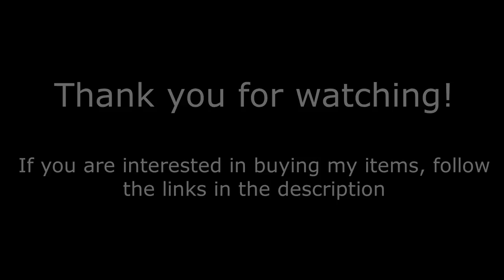Industrial Steampunk Bottle Metal Lamp With Working Gears And Bike Chain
Hey guys! My second steampunk industrial DIY lamp project is ready! More are coming soon! :-)
-Handmade steampunk lamp made from galvanized pipe pieces, covered with antirust spray.
-Great industrial design.
-Spray painted black with red details.
-The red valve is for cosmetic purposes only.
-Light bulb can be turned on and off using the included cable.